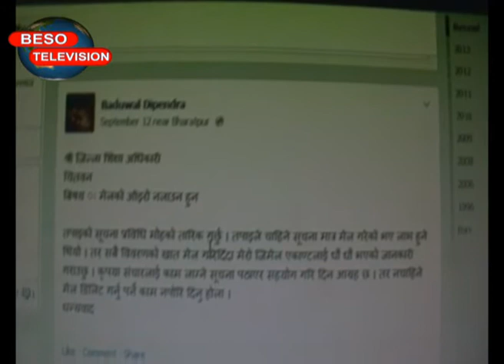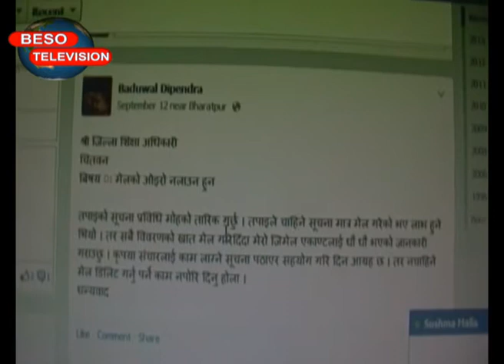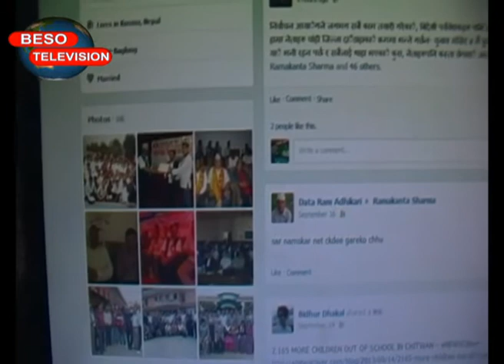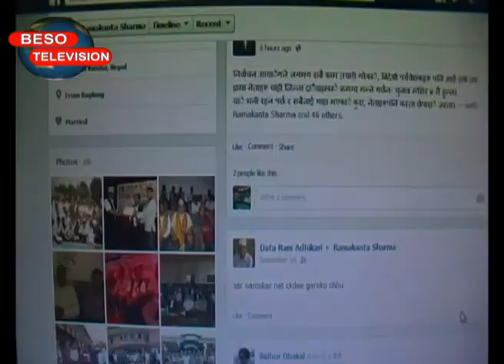DEO chitwan Ramakanta sharma report prakash sigdel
जिल्ला शिक्षा अधिकारी रमाकान्त शर्माको पछिल्लो गतिबिधिले जिल्लाका पत्रकार हैरान , सुचना र प्रबिधिको दुरुपयोग गर्दै शर्मा.